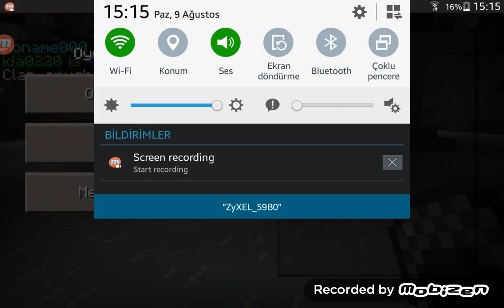Minecraft Hunger games (İLK DEFA KAZANDIM)Bölüm 1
Hunger games serimiz başlıyor.